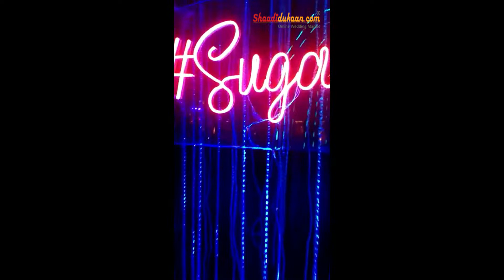Wedding Decor With Mesmerized Indian Beauty By Costa Square Events | Shaadidukaan